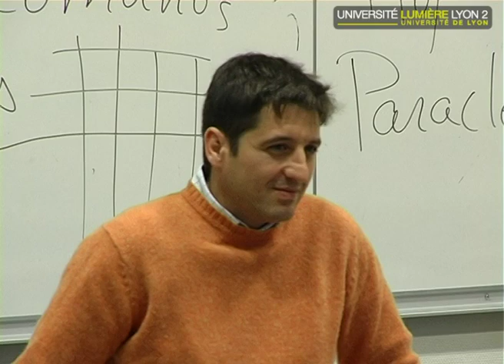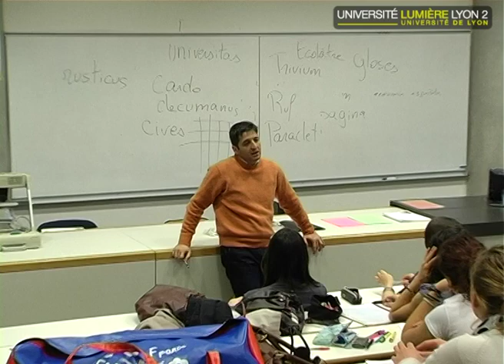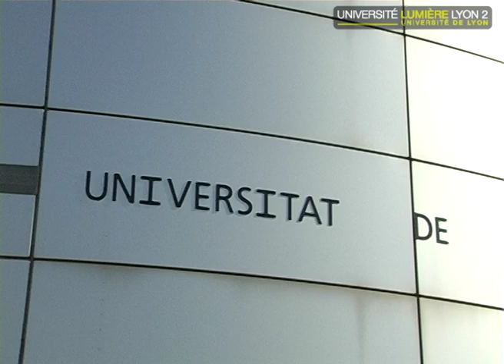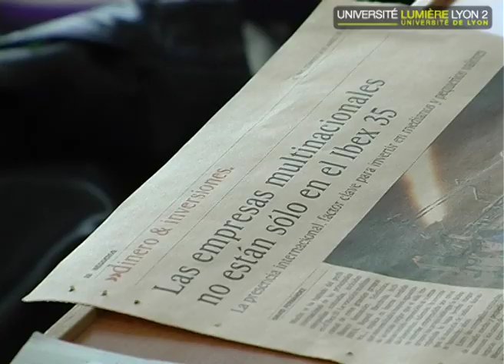Université Lyon 2 : Programme International Minerve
Le programme Minerve proposé à l'Université Lyon 2 est un parcours international en langue (Majeur B) sur les trois années de Licence, destiné aux étudiants non-spécialistes d'une langue étrangère souhaitant acquérir un profil trilingue, offrant, en plus de la poursuite d'une deuxième langue étrangère, une compétence linguistique renforcée en complément de leur Majeure A, en allemand, espagnol ou italien, dans le domaine de l'économie, du droit et de la science politique ou des Humanités